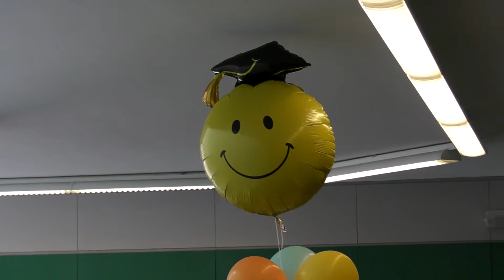Lauder Onot ballagás 2010 - Ballagás